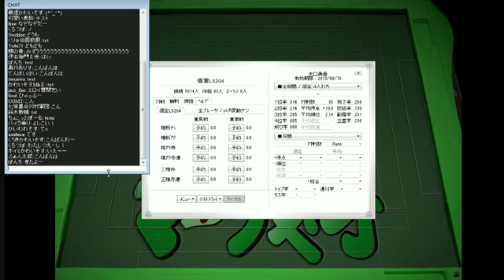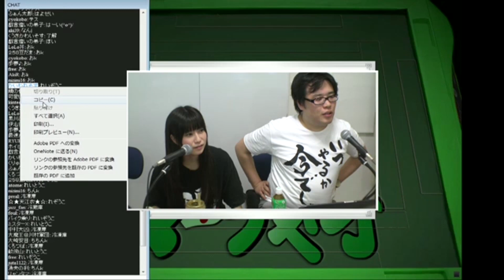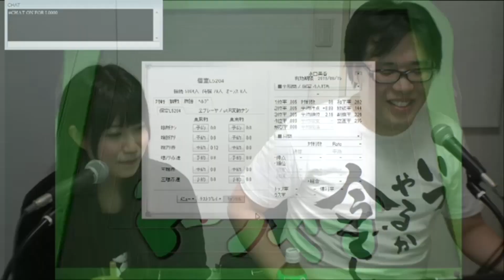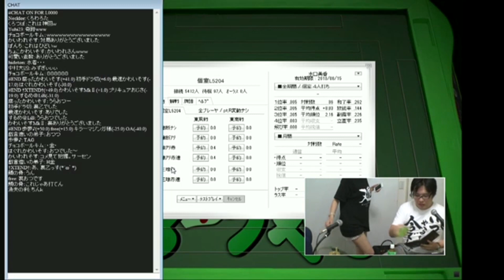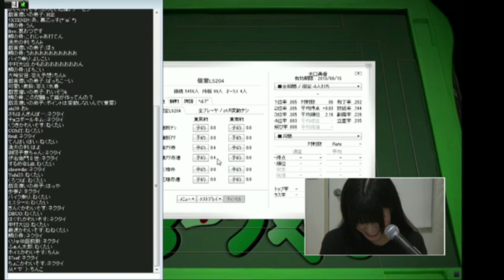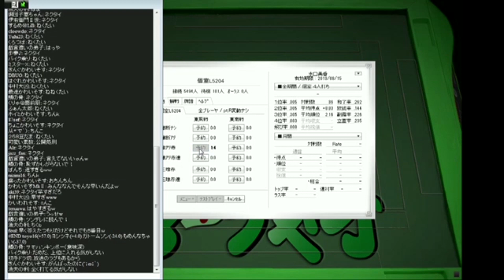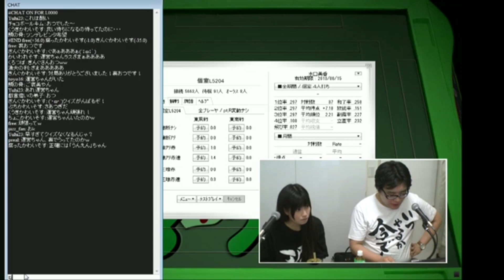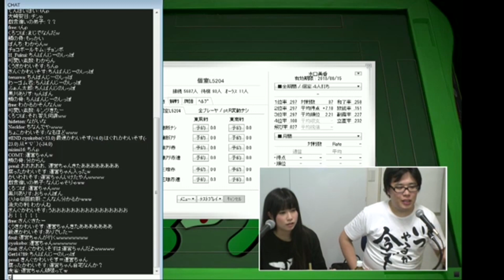【麻雀】みずぐちむのおてんほい～第1回～1/2【ゲスト：金太賢】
※この動画は2013/07/16にニコニコ生放送されたものをアップしています。

みずぐちむの～～～おてんほい！
みなさんお待ちかね、ついに日本プロ麻雀協会の水口美香プロが生放送で天鳳を魅せてくれます！
しかも今回はなんと、個室でリスナーさん達と御戯れだーーー！！！

個室での対局をしたり、気になった対局は牌譜機能を使ってプロの思考を解説したりもするよ！
そして更に！今回はゲストとして...チョコボール金...じゃなかったｗ
日本プロ麻雀協会の実力派！ 金太賢プロが登場だ～～～(｀・ω・´)
あ、大丈夫、今回はちゃんとした金プロが見れるはずだからｗｗｗ

さぁ、この豪華な布陣で皆様と個室で対局しながらも、ガチ天鳳をやっていきたいと思います！
美香様と天鳳を打てるチャンスはここだけ！？皆様お楽しみに(=ΦωΦ)ﾉ